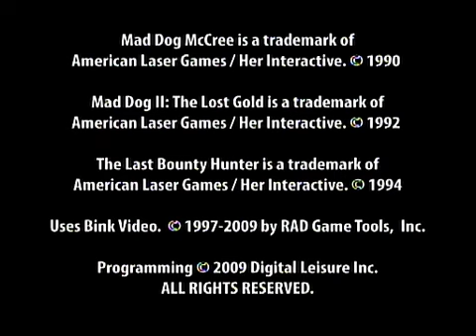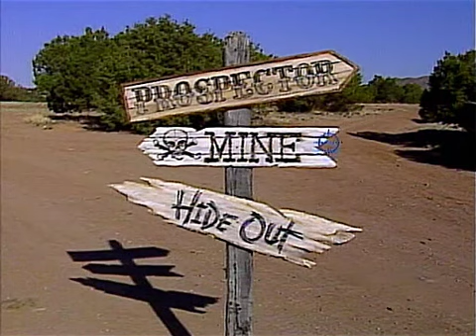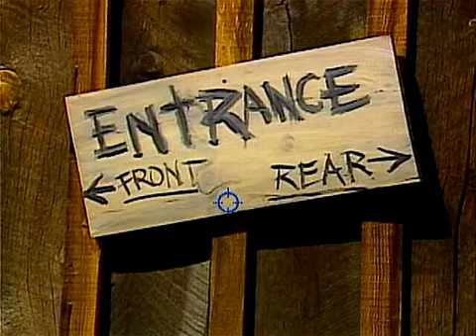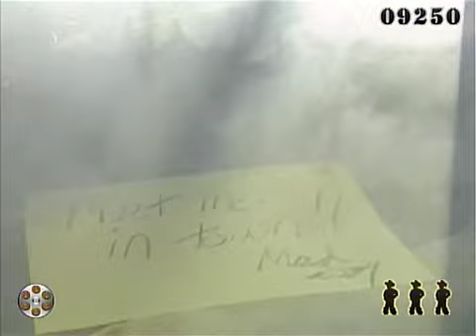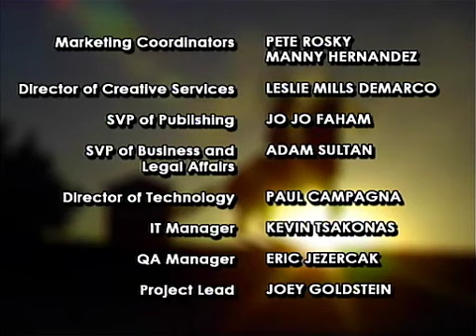Mad Dog McCree (Wii) - Full Playthrough （マッドドッグマックリー Wii版 プレイ動画）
Notice:This game's gun sound plays only from Wii remote.

So, I added another gun sound on this movie after recording.